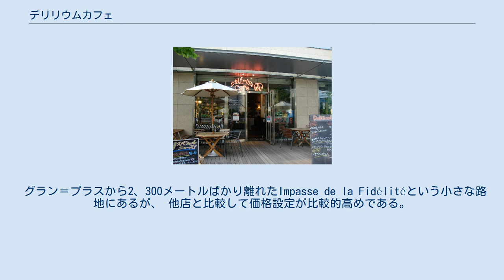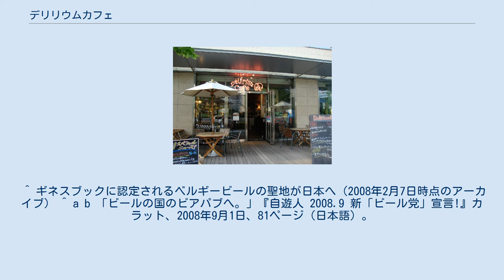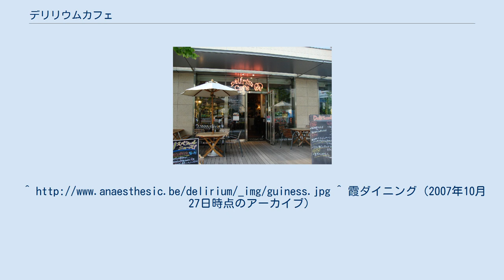デリリウムカフェ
デリリウムカフェ トーキョーの入り口（2010年4月30日撮影） デリリウムカフェ（Délirium Café）は、ベルギービールを中心としたビールを提供するビアバーである。
名前の由来は、店舗の入り口にある飾りと同様にピンクの象のシンボルを持つデリリウム・トレメンスというビールである。
デリリウムカフェはベルギーにある本店の他にスウェーデン、イタリア、フランス、日本に店舗を持つ。
 ベルギーのブリュッセルにある店舗は、2,000銘柄以上のビールを置いている。
2004年には販売しているビールの銘柄数世界一としてギネス・ワールド・レコーズに認定された。
このバーは、60以上の国とベルギーの広範囲のビールを提供している。
 グラン＝プラスから2、300メートルばかり離れたImpasse de la Fidélitéという小さな路地にあるが、 他店と比較して価格設定が比較的高めである。
 また、グラン＝プラスから当店に行くまでのとおりでは呼び込みが多いため、日本人観光客は注意する必要がある。
 2007年10月25日にアジア一店舗目のデリリウムカフェ トーキョーが霞ダイニングに開店。
引き続いて2008年3月6日に赤坂Bizタワーにデリリウムカフェ レゼルブが開店。
ベルギービールのビアフェスティバル「ブリュセレンシス・ビアフェスティバル」を主催。
 ^ ギネスブックに認定されるベルギービールの聖地が日本へ（2008年2月7日時点のアーカイブ） ^ a b 「ビールの国のビアパブへ。」『自遊人 2008.9 新「ビール党」宣言!』カラット、2008年9月1日、81ページ（日本語）。
ASIN B001CDUI4W。
^ 霞ダイニング（2007年10月27日時点のアーカイブ）